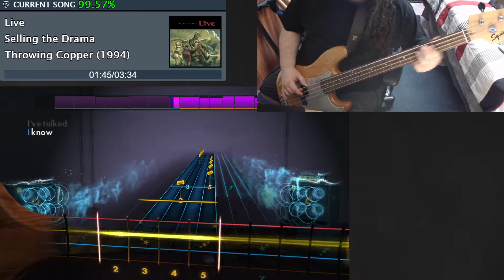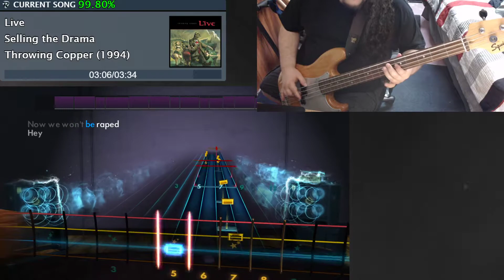Selling the Drama - Live - Rocksmith Bass Sightread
Another great Live song!